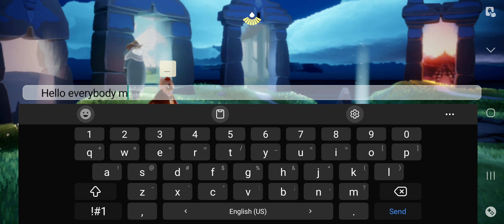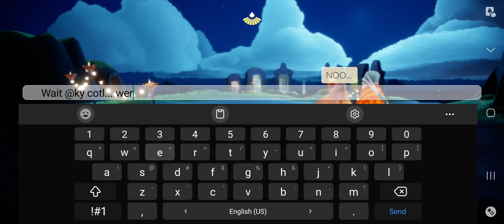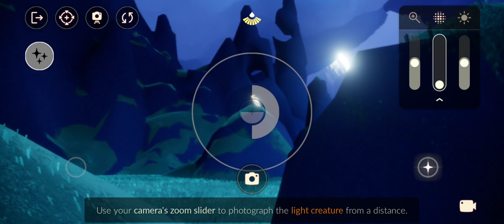Sky part 98